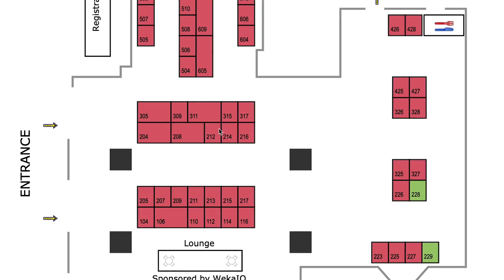Bio-IT World Celebrates 20 Years of Innovation and Collaboration